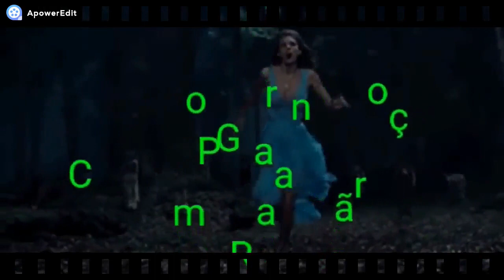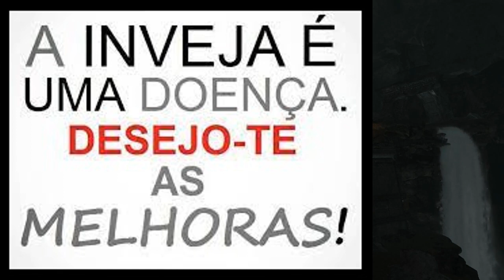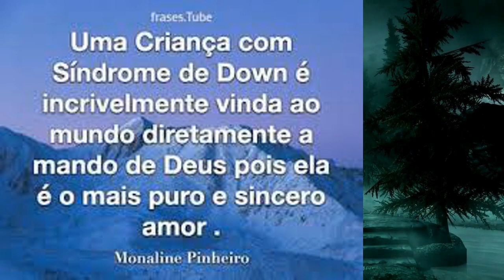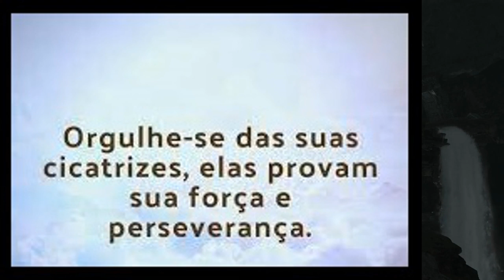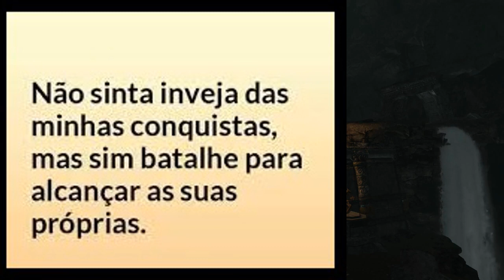MINHA IRMÃ FOI MORTA PELA FERA MALDITA! E ELE QUASE LEVOU MINHA SOBRINHA TB! FOMOS SALVAS POR POUCO!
RELATO NOVO!
REDE SOCIAIS DO CANAL:
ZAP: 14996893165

NOME: GRAZIELE REBOUÇAS
BANCO: Caixa Econômica Federal
Agência: 00315
Tipo: POUPANÇA (1288)
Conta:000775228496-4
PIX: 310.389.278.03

NOME: GRAZIELE REBOUÇAS
Agência: 0315
Tipo: POUPANÇA (013)
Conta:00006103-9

HOJE TEREMOS DOIS RELATOS  VERÍDICO   QUE FORAM ME ENVIADO PELA MINHA INSCRITA CHRISTINA !

DA GRP.
OU PELO WhatsApp
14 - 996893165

Detalhe importante:
Vcs terão duas opções
De conselheiras
Ou
Conselheira Jéssica